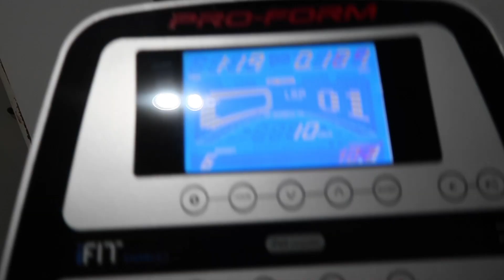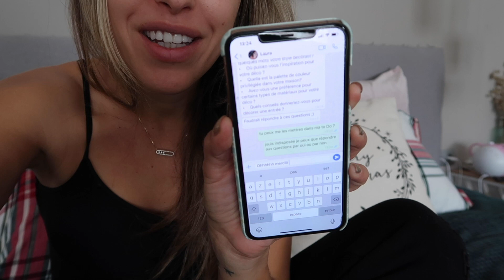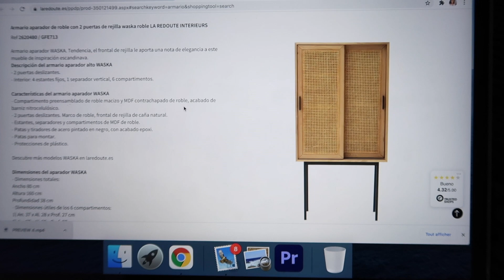ON ADOPTE UN CHIEN ? - VLOGMAS 5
✨ Bienvenue dans 1jour1vlog1kdo édition 2020

- Commenter cette vidéo en écrivant "je participe" et mentionnez votre propre compte Instagram

Si votre participation ne remplie pas une de ces conditions, vous ne pourrez être tiré au sort.
Le tirage au sort aura lieu le lundi 4 janvier, les gagnants seront contactés sur Instagram.

Ma boutique Amazon

En participant à ce concours vous acceptez respecter les règles de confidentialités de YouTube, de leurs conditions d’utilisation et de leur réglement de la communauté.

YouTube n'est pas un sponsor du concours et ne saurait être tenu responsable de tout élément qui y serait lié.